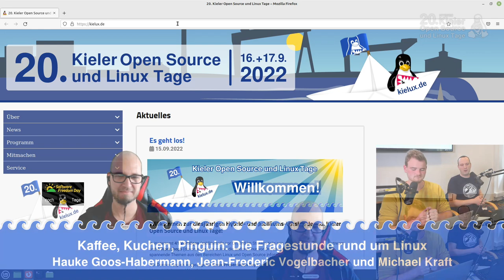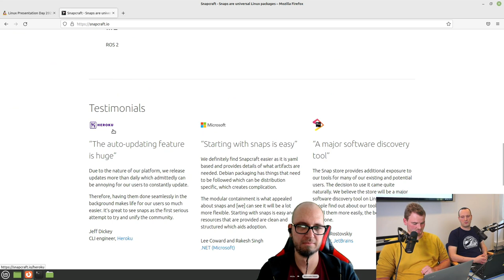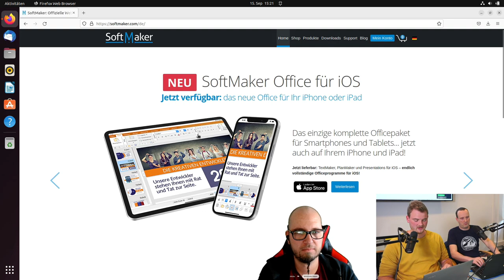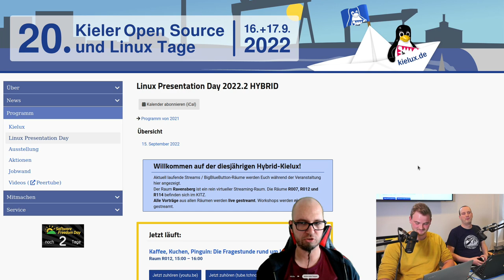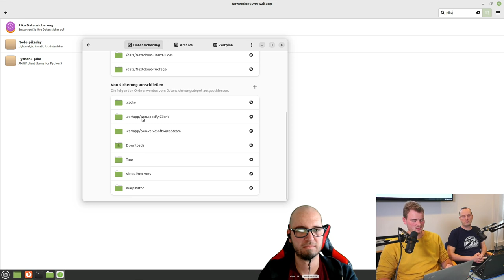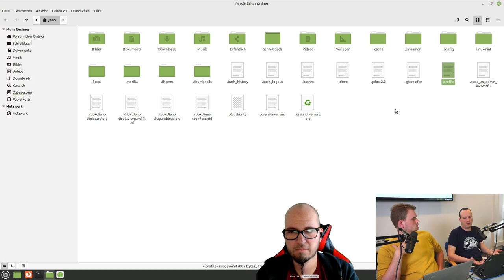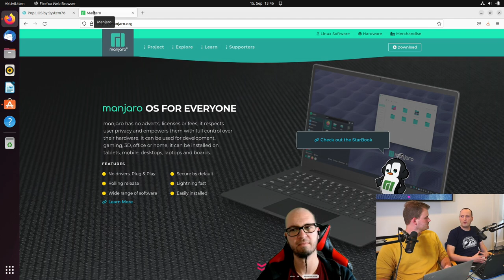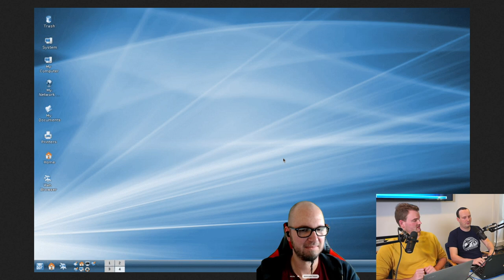Kaffee, Kuchen, Pinguin: Die Fragestunde rund um Linux - Linux Presentation Day 2022.2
In dieser Fragestunde zur Kaffeezeit versuchen wir, Eure Zuschauerfragen zu Linux und OpenSource zu beantworten.

Das können Fragen zu Distributionen wie Debian, Ubuntu, Linux Mint, den Desktops (KDE, Mate, Cinnamon, Gnome, XFce, ...), zur Server-Konfiguration oder auch anderes sein.

Wir werden Eure Fragen, egal ob online oder vor Ort gestellt, nach bestem Wissen und Gewissen beantworten, können aber nicht ausschließen, daß wir an einigen Stellen passen müssen.